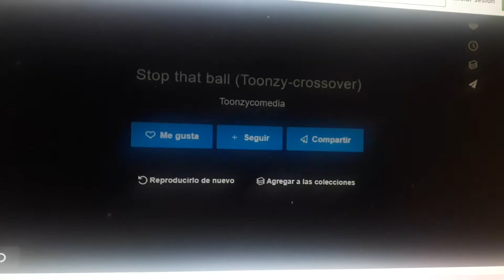STOP THAT BALL!!!!!!!!! (a SuperVideoManiac Crossover)